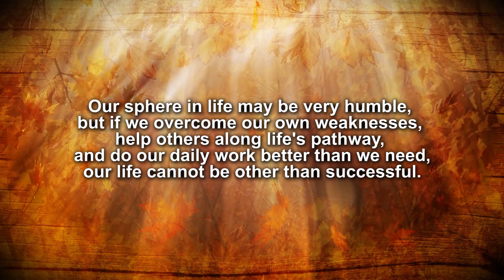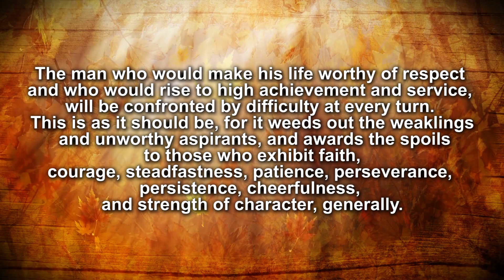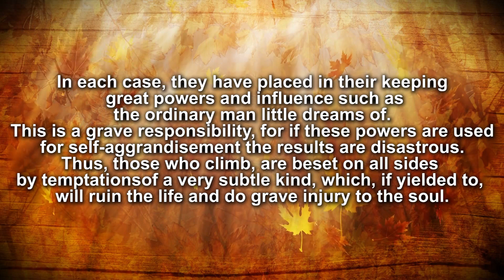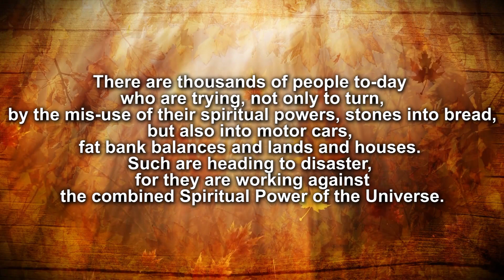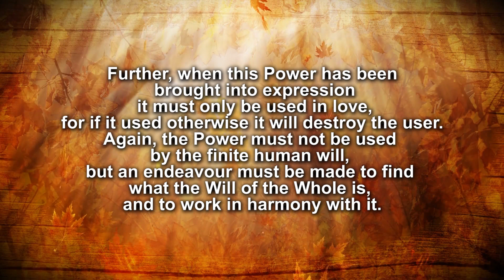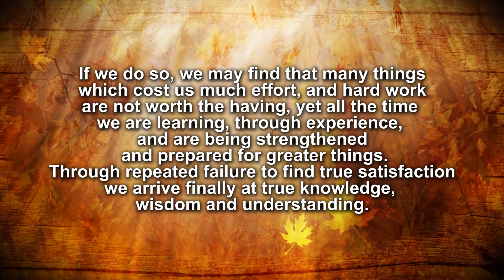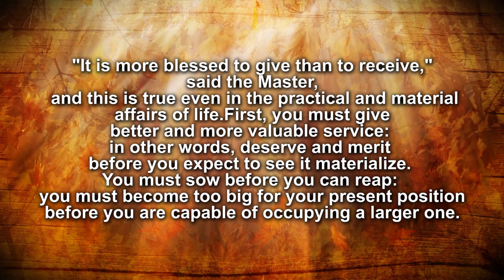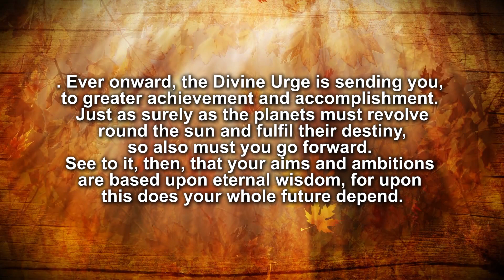(Part 5) SUCCESS - Within You Is The Power - THE SECRET POWER OF THE UNIVERSE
Part 5 of the Book: The Secret Power Of The Universe by Henry Thomas Hamblin!

Music Search:

artlist, videoblocks

1)This video has no negative impact on the original works (It would actually be positive for them)
2)This video is also for teaching purposes.
3)It is not transformative in nature.
4)I only used bits and pieces of videos to get the point across where necessary.